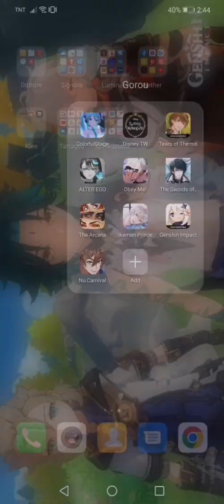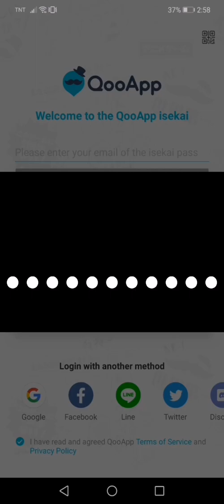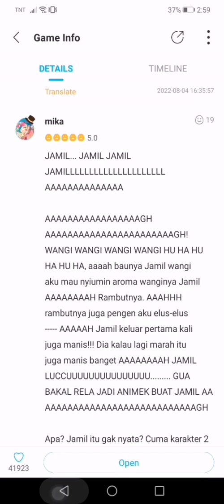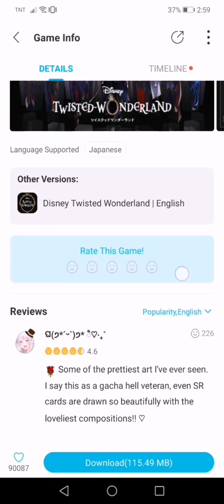how to download TW without playstore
Quick guide:

Step 1: download qooapp
Step 2: insert account
Step 3: search twisted wonderland
Step 4: download
Step 5: enjoy the game